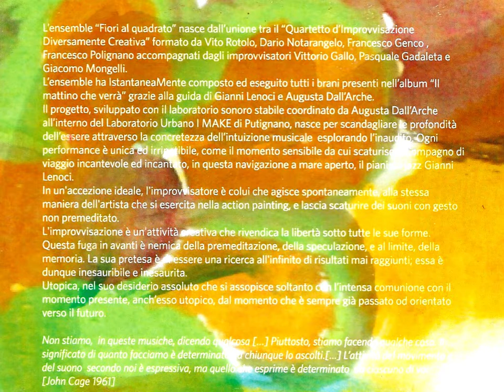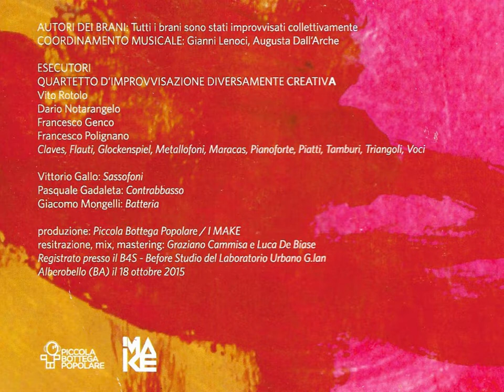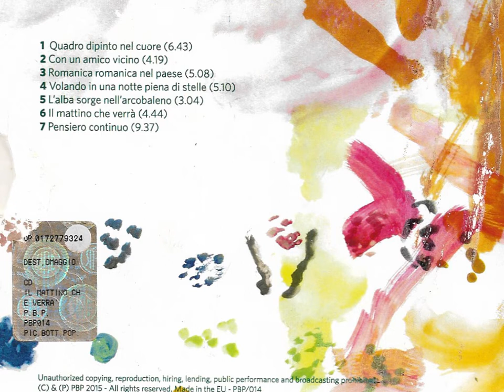04. Volando in una notte piena di stelle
Tutti i brandi del disco "Il mattino che verrà" sono stati improvvisati collettivamente sotto il coordinamento musicale di Gianni Lenoci e Augusta Dall'Arche.

Claves, Flauti, Glokenspiel, Metallofoni, Maracas, Pianoforte, Piatti, Tamburi, Triangoli, Voci di Vito Rotolo, Dario Notarangelo, Francesco Genco, Francesco Polignano.

Sassofoni di Vittorio Gallo
Contrabbasso di Pasquale Gadaleta
Batteria di Giacomo Mongelli

Produzione: Piccola Bottega Popolare / I Make
Registrazione, mix e mastering: Graziano Cammisa e Luca De Biase
Registrato presso il B4S - Before Studio del Laboratorio Urbano G.lan
Alberobello (BA) il 18 ottobre 2015